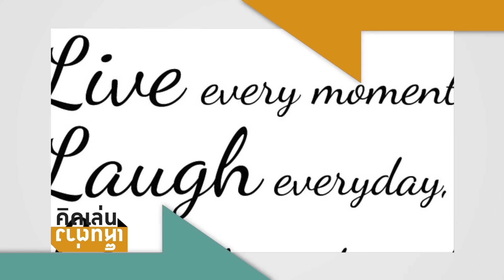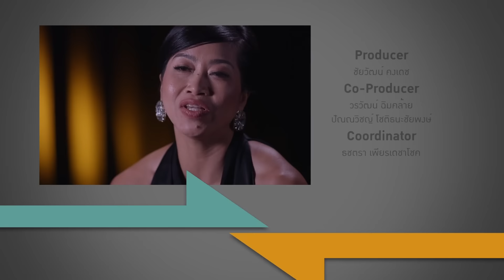'ชีวิตจำเป็นต้องมีไลฟ์โค้ชหรือไม่ ?'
รายการ คิดเล่นเห็นต่าง ประจำวันที่ 29 พฤษภาคม 2559

ใช้ชีวิตผิดพลาด เป็นคนธรรมดา อยากประสบความสำเร็จ ไลฟ์โค้ชช่วยชี้ทางได้จริงหรือ?

มาร่วมขบคิด ตั้งคำถาม กับทุกปรากฏการณ์ที่เกิดขึ้นในสังคมไทย กับมุมมองของเฟมินิสต์ฝีปากกล้า แขก ลักขณา ปันวิชัย และมุมมองของคนรุ่นใหม่ผู้เฝ้าจับตามองกระแสโลก เคน นครินทร์ วนกิจไพบูลย์